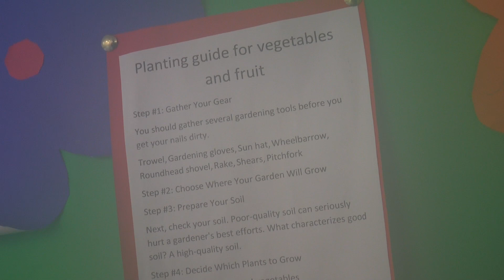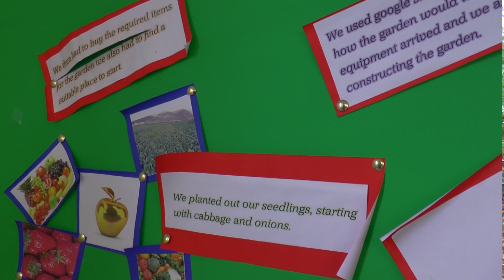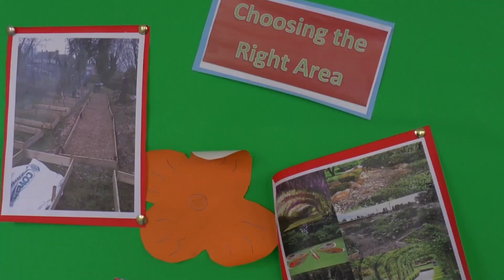Award-Winning Community Garden Project At Purbrook School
A little over a year ago, Purbrook School were approached to get involved with a project by Radian housing. After settling on a community garden, the progress has been very impressive. Awards have followed but the growth of the garden hasn't been without its hiccups along the way as Ben Trepess reports.